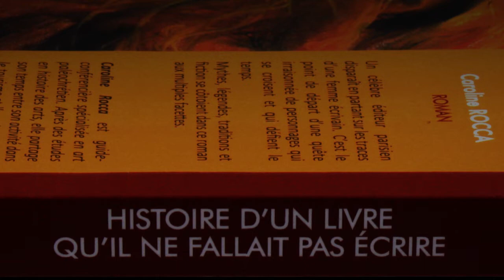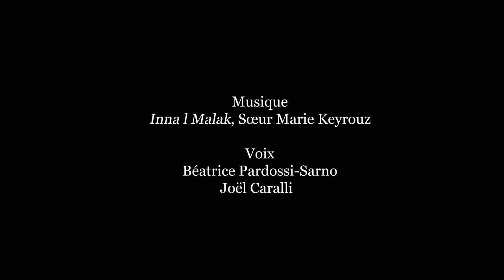Book-Trailer - Histoire d'un livre qu'il ne fallait pas écrire, de Caroline Rocca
Retrouvez l'univers de ce roman atypique dans un podcast de la collection des "Voyages littéraires"

Marie et moi vous proposons de voyager en fermant les yeux : les "voyages littéraires" sont des podcasts de 20 minutes qui vous transportent au cœur d’une œuvre littéraire. Présentation de l’auteur et du contexte d’écriture, lecture d’extraits, commentaires, le tout accompagné des musiques…

Pour chacun de nos podcasts, une page documentaire prolonge le plaisir du voyage : des anecdotes, des illustrations, des liens insolites, quelques citations, nos impressions de lecture… La page du podcast, c’est un peu comme un carnet de voyage dans lequel on note tout ce qui nous a touchées.

Si vous aimez notre univers, d'autres podcasts sont en ligne sur notre Retrouvez nos actus en vous inscrivant à notre newsletter.

Une production Tout avec presque rien